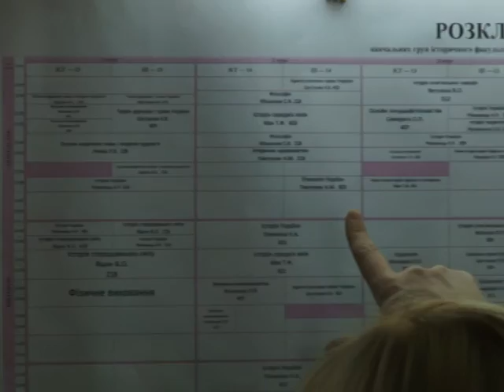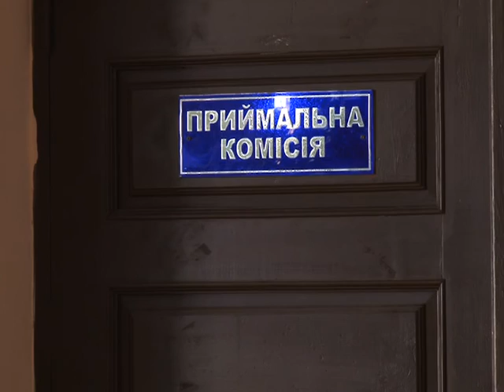Реєстрація учасників ЗНО